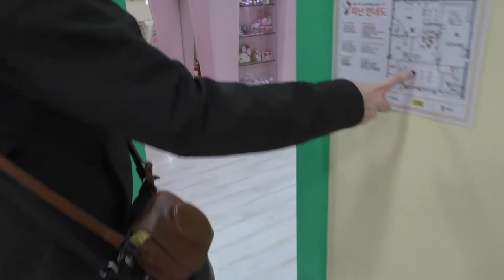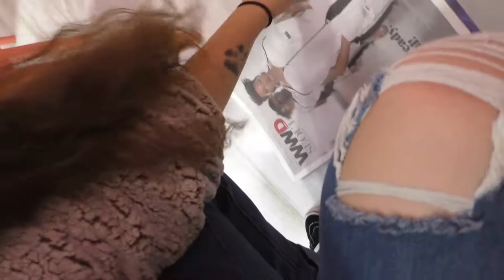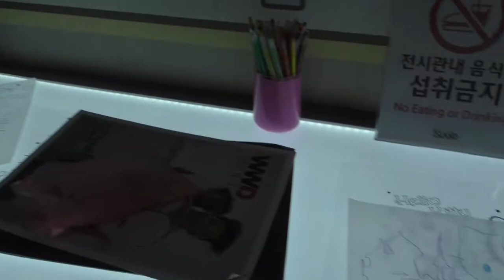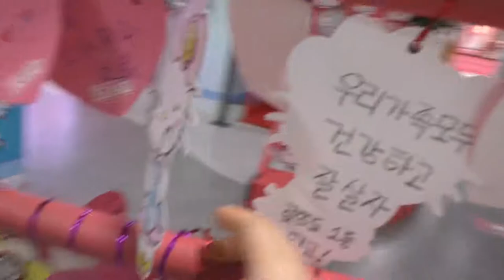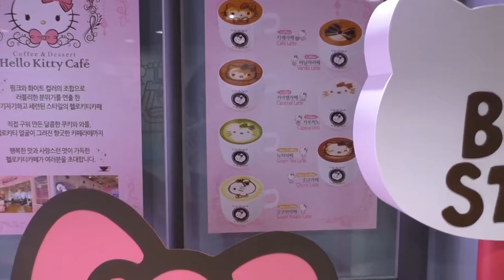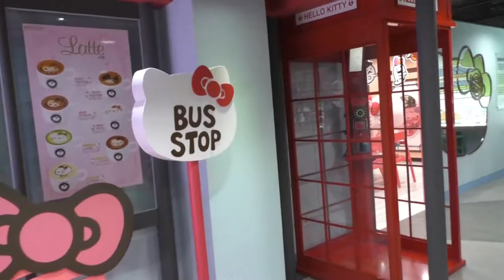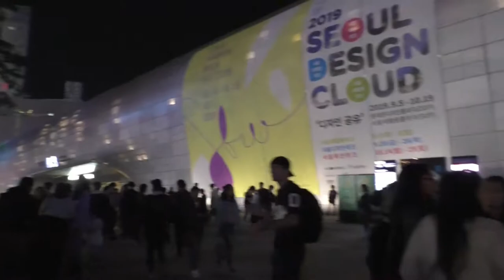My Trip to Seoul! Vlog Part 5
안녕하세요! Hey all! So here is my vlog of my journey in Seoul, South Korea! This is gonna be a several part video because I took a lot of footage and I needed to split it up so the videos weren’t too long (but they still ended up being long :D) Anyhow, I hope you all enjoy my videos of my amazing journey throughout Seoul!

Camera that I'm using:

Songs (in order):
Block Party

감사합니다! Thanks everyone!